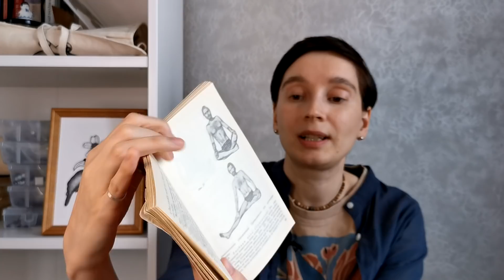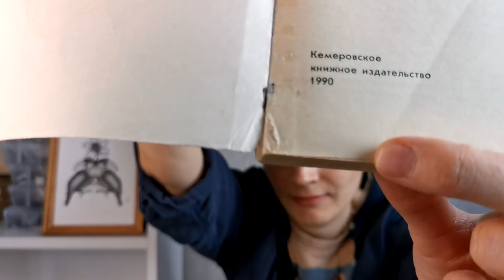Staying healthy in Siberia | Traditionally and non-traditionally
Why “Siberian health” is a myth, what it takes to stay healthy in Russian Siberia, what is the “black sky” regime, and what non-traditional and natural remedies people practice here.

You can support me as a creator (or grab some free printable postcards with my collages)

From Siberia with love,
Your Ana(stasia)

Images used in the video (other than created by me): official websites of Anatoly Kashpirvosky and Allan Chumak, gazeta.ru.